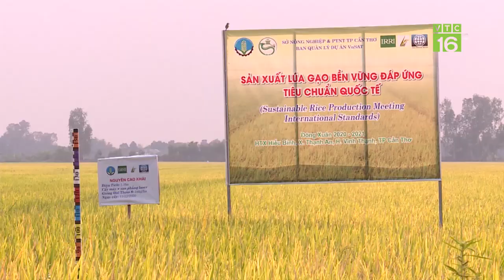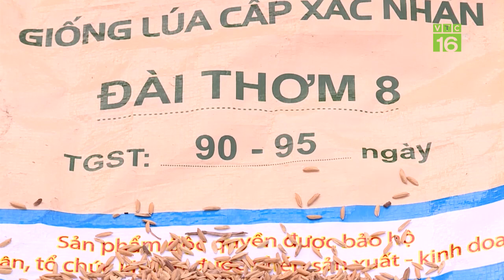Thay đổi sản xuất, HTX thu 10 tấn lúa/ha | VTC16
VTC16 | Nhờ áp dụng mô hình 1 phải 5 giảm trên cánh đồng, vụ Đông Xuân năm 2021, HTX Khiết Tâm, Cần Thơ ước tính năng suất lúa đạt tới 10 tấn/ha, lợi nhuận tăng 20% so với áp dụng phương pháp truyền thống.